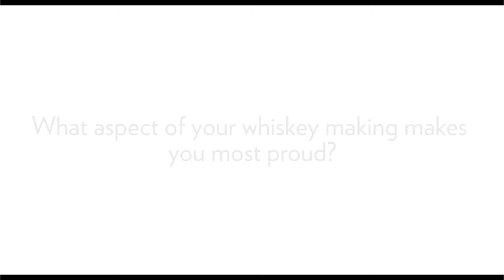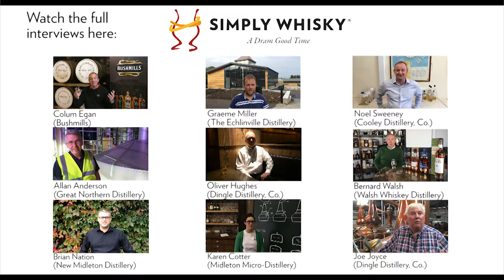Simply Whisky Interview - Karen Cotter - Midleton Micro-distillery, Ireland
Simply Whisky Interview with Karen Cotter, Distiller, Midleton Micro-distillery, Co. Cork, Ireland